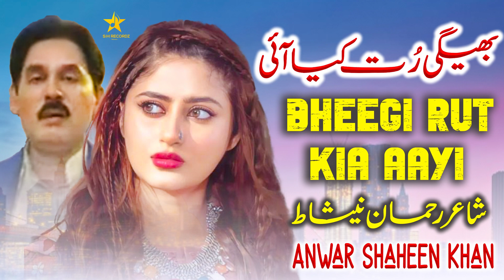Bheegi Rut Kia Aayi | Anwar Shaheen Khan | New Urdu Ghazal 2023 | Sh Records HD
Welcome to SH Records HD, your ultimate destination for the latest and greatest in Punjabi and Saraiki music! We are a prominent music record label based in Southern Punjab and Karachi, bringing you a diverse collection of top-notch tracks and mesmerizing melodies.

With a strong focus on Punjabi music, we specialize in showcasing new Punjabi songs that are sure to captivate your heart and stir your emotions. From soulful and heart-wrenching Punjabi sad songs to foot-tapping Punjabi tappay and energetic mahiye, our channel is a haven for all Punjabi music enthusiasts.

Stay up to date with the latest trends and releases in the Punjabi music scene as we curate a handpicked selection of the freshest and most popular tracks. Our dedicated team of artists, composers, and singers ensures that every song we present is a masterpiece, crafted with passion and talent.

Whether you're looking for the perfect playlist to dive into a world of emotions or seeking the perfect tunes to dance your heart out, SH Records HD has got you covered.

Join us on this melodious journey and let the power of music transport you to a realm of joy, sorrow, love, and celebration. Don't miss out on the opportunity to immerse yourself in the world of new Punjabi songs, latest Punjabi songs, Punjabi sad songs, Saraiki sad songs, Punjabi tappay, and new Punjabi tappay mahiye.

Get ready to be swept away by the irresistible charm of Punjabi music like never before
** This video is Copyright to  Sh Records Music Company. Strong action will be taken against anyone who re-uploads this video **

Connect With  ► Sh Records,,,,,  Muhammad Saim (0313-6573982)

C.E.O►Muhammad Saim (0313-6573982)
,♫ Music Label: Sh Records